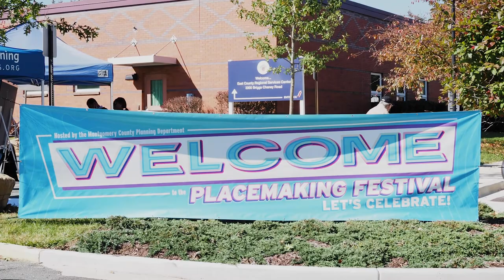Fairland and Briggs Chaney Placemaking Festival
The Montgomery County Planning Department and Dallas-based nonprofit Better Block Foundation worked with the Fairland and Briggs Chaney to bring to life the goals of the Fairland and Briggs Chaney Master Plan. The Fairland and Briggs Chaney Placemaking festival temporarily reimagined the Briggs Chaney Park and Ride on October 21 and 22, 2022. The effort brought together residents, visitors, local business owners, and representatives of civic associations to make the space a vibrant place for the community to gather.

Community members worked with the Better Block team through the summer and fall to build, paint, and construct their ideas and bring them to life. The transformed outdoor space hosted food and retail vendors, Montgomery Parks’ activities and features, and a welcoming place for residents to gather with their family, neighbors and friends during the public celebration.